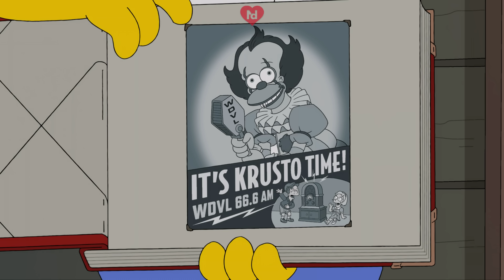Krusto Was Never Funny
"Not It"
The Simpsons